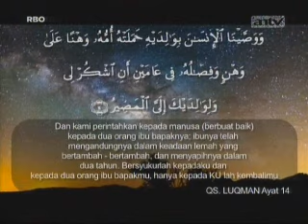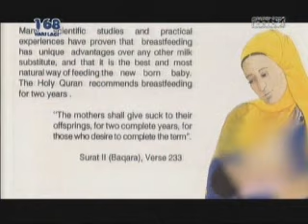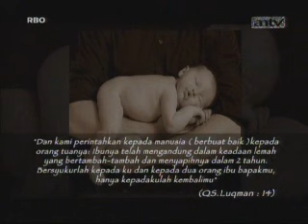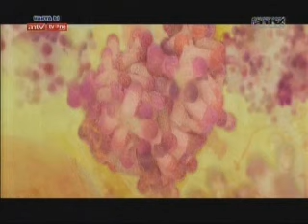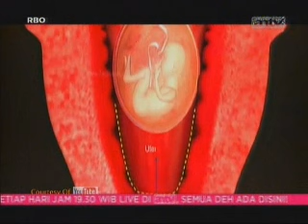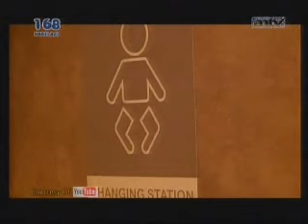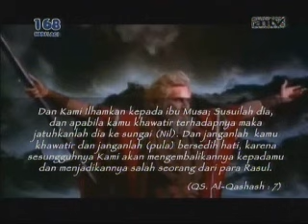Kejaiban 2013.12.25 - ASI